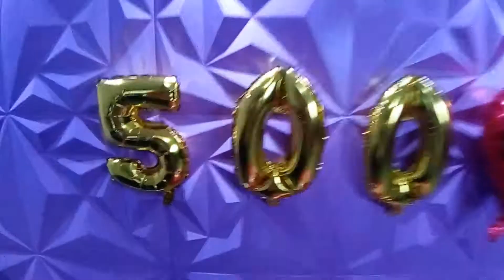Comemorando 500 inscritos! Gratidão à DEUS e aos meus inscritos ❤️